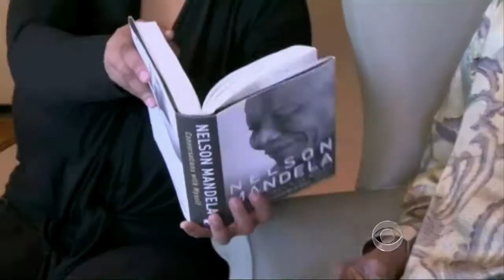Nelson Mandela hospitalized with lung infection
Battling a lung infection, former South African President Nelson Mandela was rushed to the hospital in the early morning hours after his condition significantly deteriorated.  Deborah Patta reports.